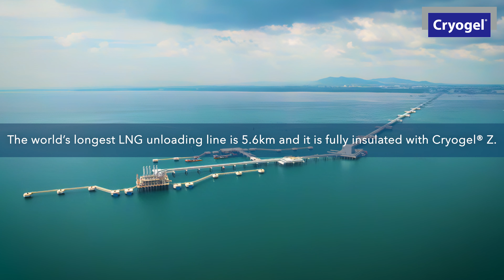World Largest LNG Unloading Line Jetty | LNG Energy Plant | Transport Safety and Sustainability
Explore the world's largest LNG Unloading Line Jetty in this exclusive tour! Witness cutting-edge technology ensuring transport safety and sustainability.